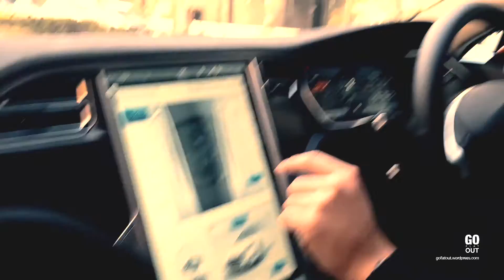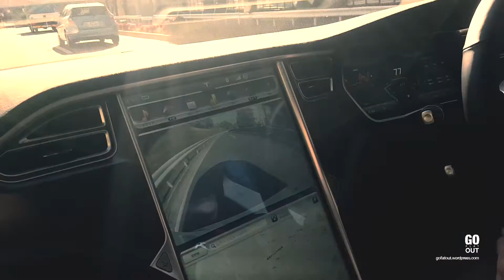A Tour Of Tokyo In A Tesla Model S P85D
The Tesla Model S is one of Go Flat Out's most favorite cars, so naturally, we'd be visiting a Tesla dealer when he passes by one in Aoyama, Minato, Tokyo. Tesla has no presence in the Philippines, and its Philippine presence may remain a figment of the Filipino's imagination due to the government's lack of support for EVs/FCEVs, and the like. See the Tesla Model S P85D's Insane Mode in action.